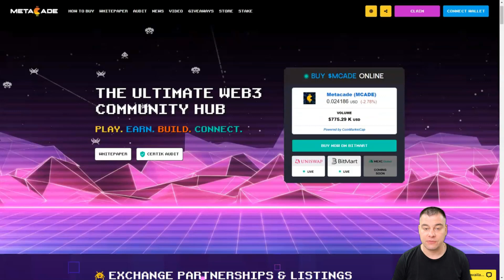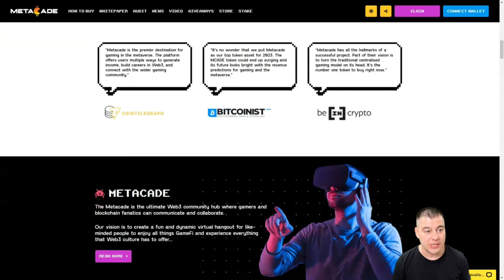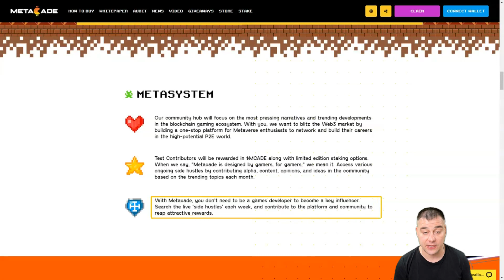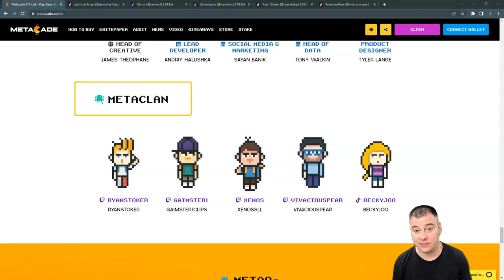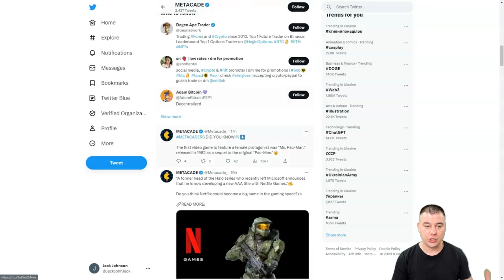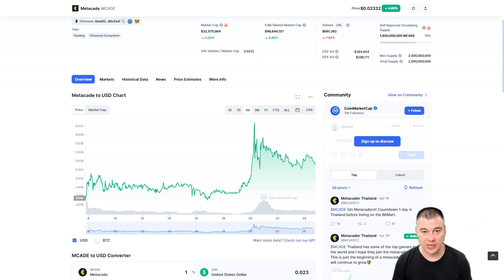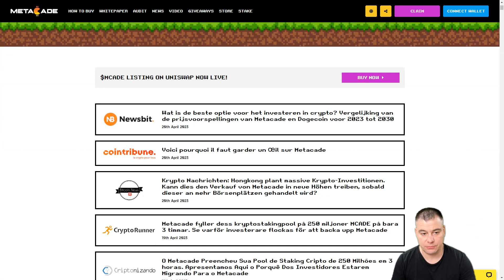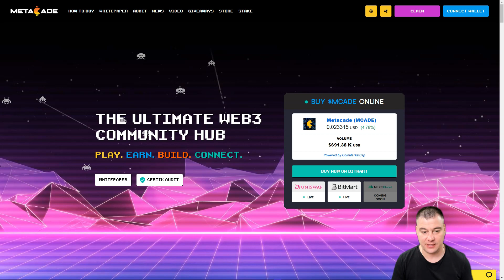Metacade - Ultimate Web3 Community Hub - MCADE Listing Showing 10x/100x Potential !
Metacade is the premier destination for gaming in the metaverse. As Web3's first community arcade that allows gamers to hang out, chat, and play exclusive P2E games, the platform helps users build careers in gaming while financing potential P2E projects with Metagrants to bring them to life.
Their $MCADE token is NOW listed on Uniswap, BitMart and MEXC Global